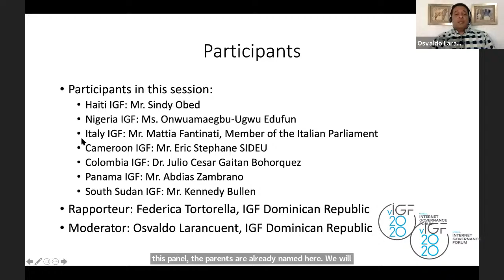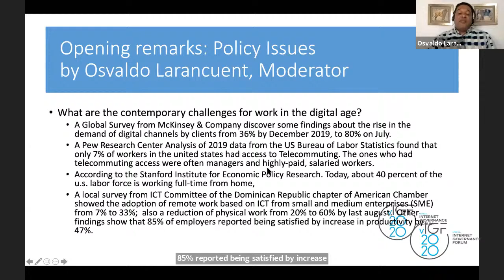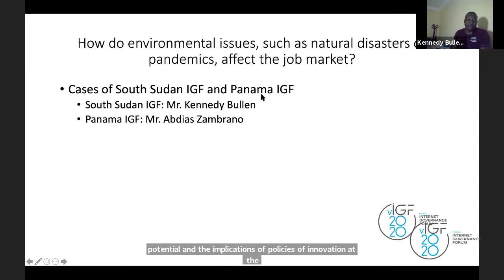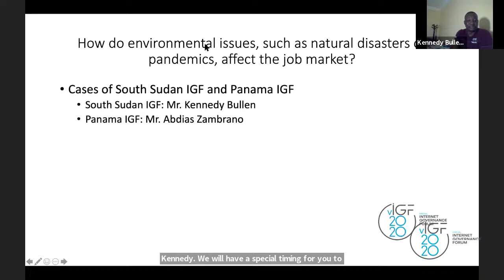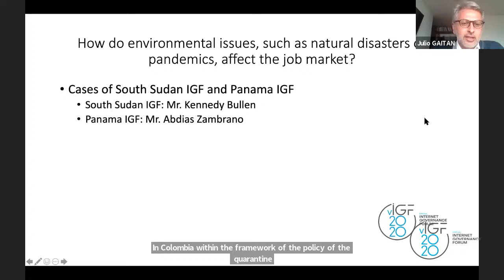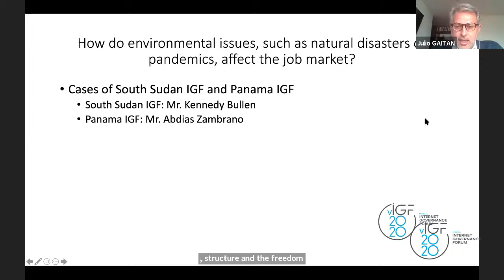IGF 2020 NRIs Collaborative Session: Future of jobs/work in the digital age